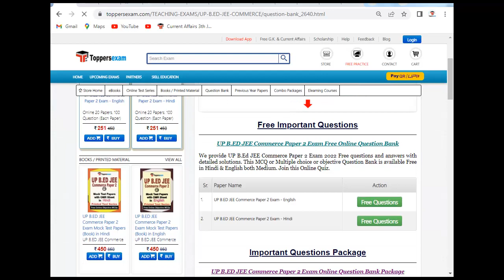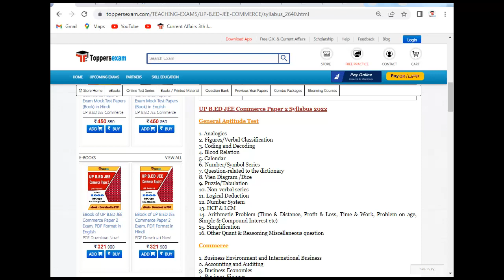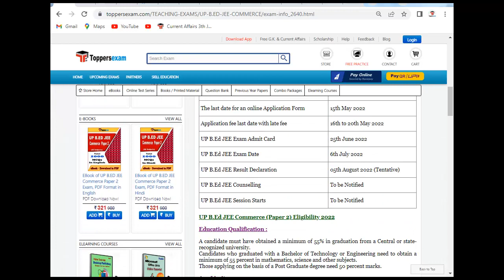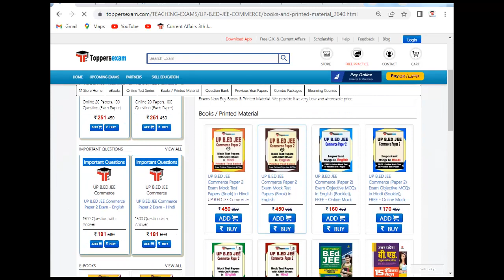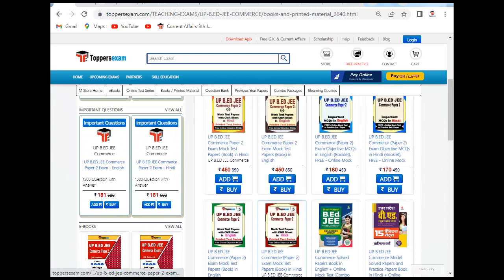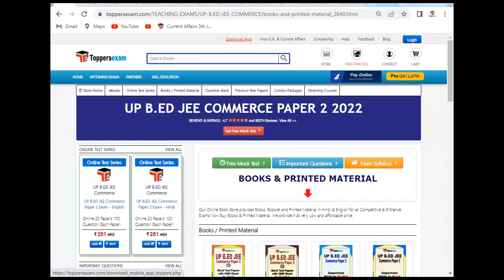UP B.ED JEE COMMERCE PAPER 2 Important Questions 2022 | Update Syllabus & Pattern | Free Test Series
UP B.ED JEE COMMERCE PAPER 2 Exam 2022 Detailed, Complete Exam, Update Syllabus & Pattern.